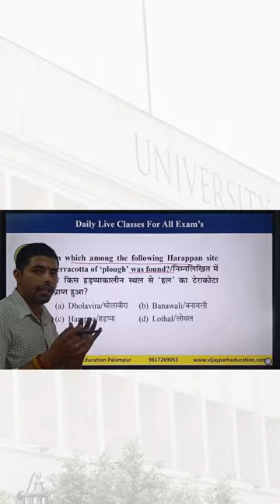Gk Shorts for HP Police RRB NTPC & SSC GD Exams